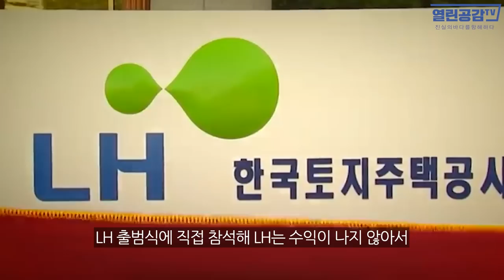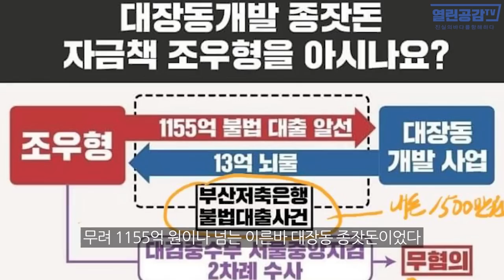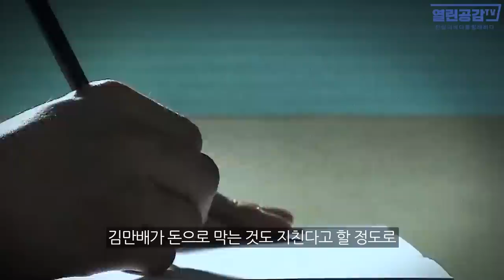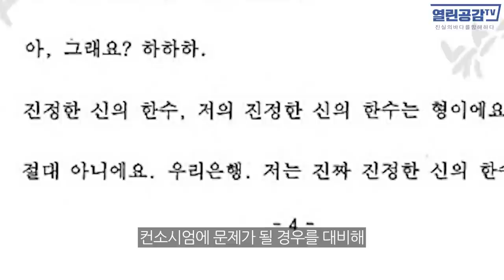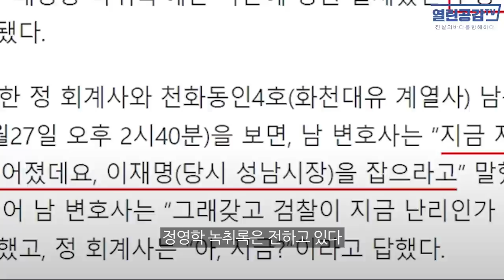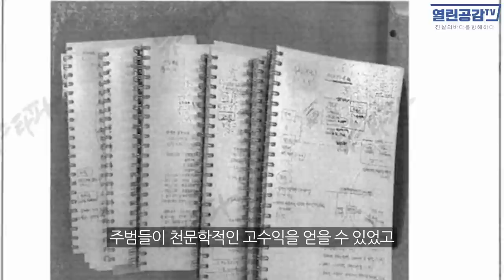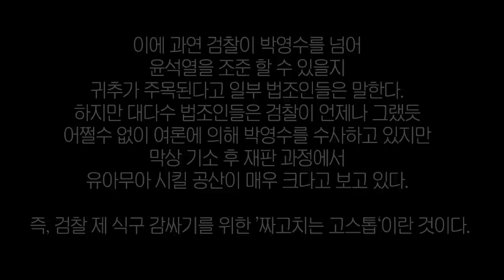[열린이슈] '짜고치는 고스톱‘ 그리고 ’특활비‘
◼ 열린공감TV 정기후원 및 변호사비 후원 계좌 : 국민은행 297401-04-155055